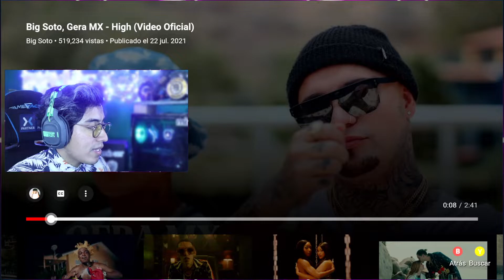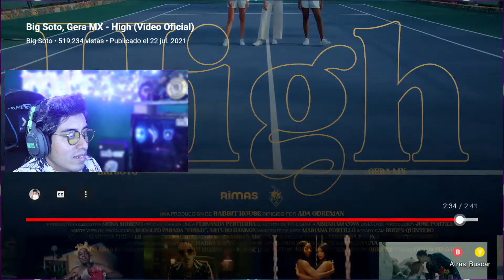Big Soto, Gera MX - HIGH | *Esta fue mi REACCION* al (Video Oficial)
Codigo/ Fanet en Epic Store

Ey Fanets como pueden ver pues el Big Soto, Gera MX sacaron nueva Rola de - High | *Esta fue mi REACCION* que tienen los primeros párrafos de baile, espero te haya agradado mi reacción y interpretación del mensaje de la letra.

Recuerda que creo contenido de juegos y me divierto mucho haciéndolo. Asegúrate de ver más videos míos en los canales destacados de mi descripción. Gracias - ¡Disfruta el video! :D